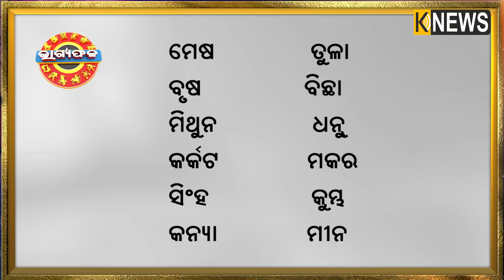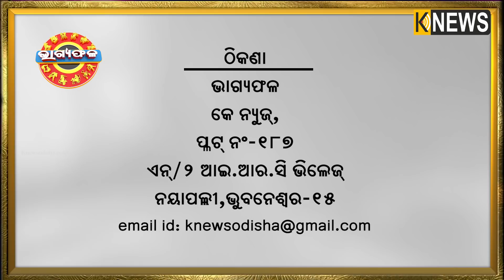ଦୈନିକ ରାଶିଫଳ || Bhagyafala || ବୁଧବାର || ୧୭ ନଭେମ୍ବର ୨୦୨୧ || Knewsodisha || Knews Odisha